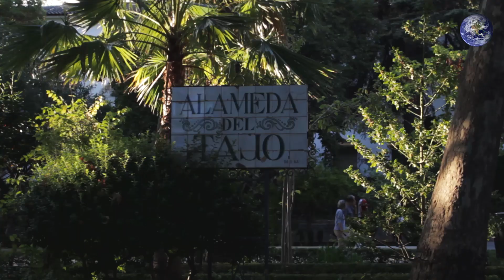RONDA: Conociendo el pueblo